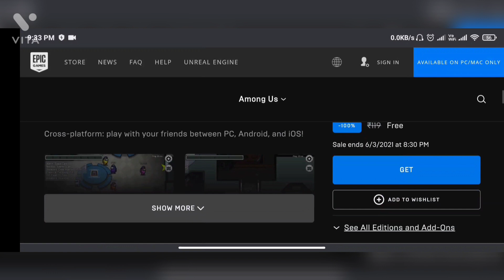AMONG US Free On Epic Games Store Upto 3/7/2021 In Tamil (How To Get It)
Hello Guys In This Video I Will Show You how To Buy Free Games From Epic Games Store Among Us Feee On Epic Games Upto 3/7/21 In Tamil